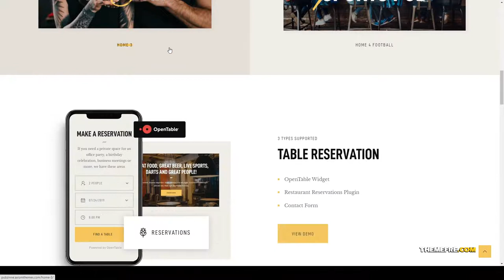Pubzinne - Sports Bar WordPress Theme pub menu Website Builder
Columns 4+

 Layout Responsive

 Tags bar, bartender, beer, brewery, cafe, events, food, menu, pub, reservation, restaurant, shop, sports, tavern, whisky